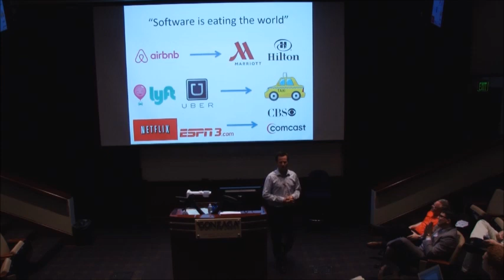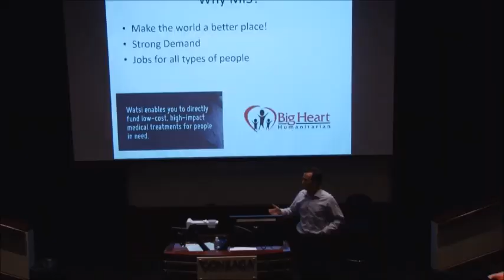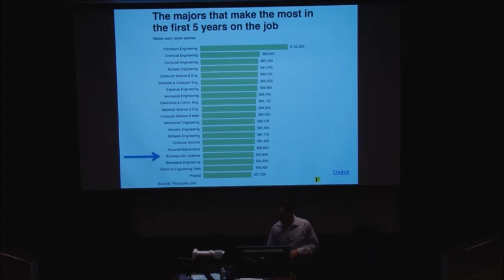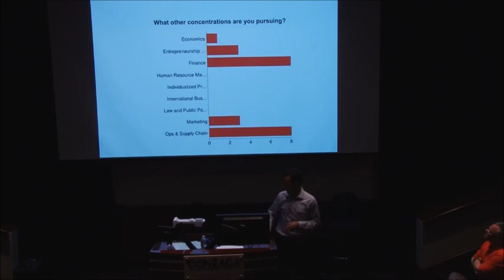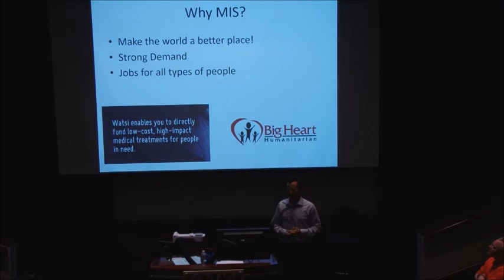Introduction to Management Information Systems (MIS) concentration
Professor Tim Olsen gave this presentation 09 October 2014 to a group of first year students at Gonzaga University.